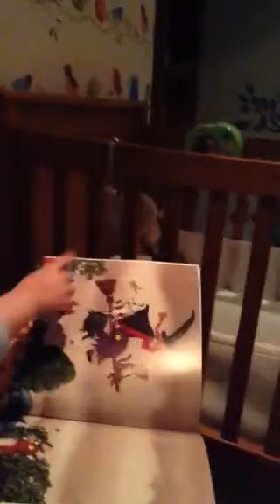Harry and the Room on the Broom